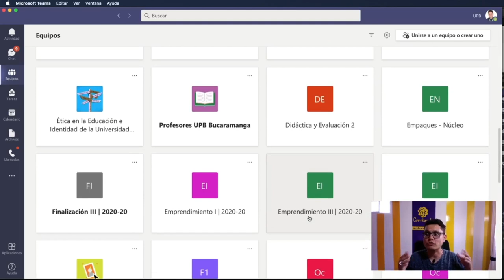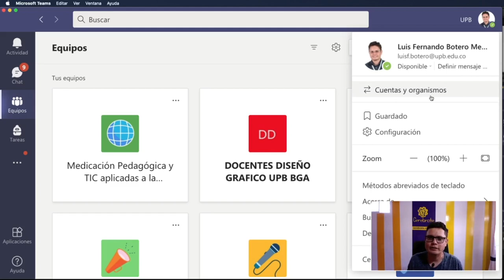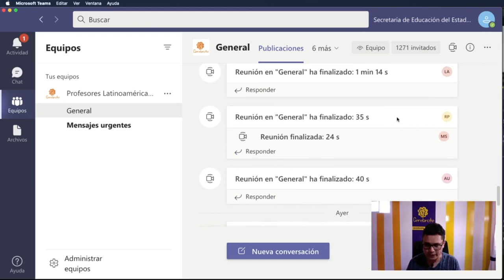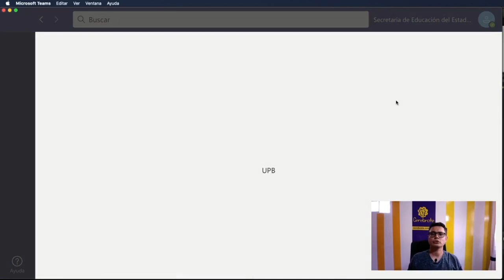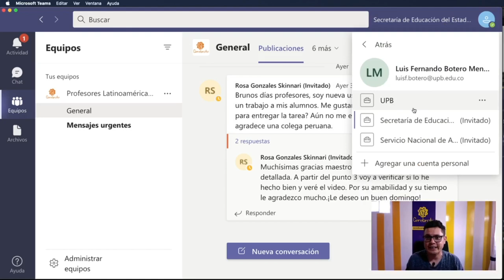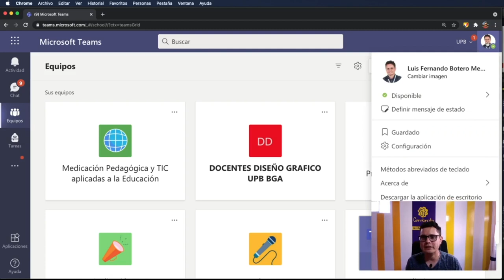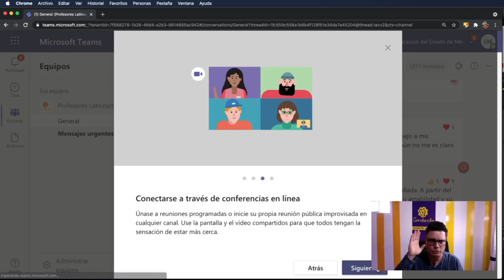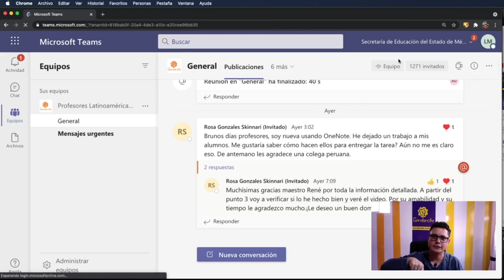Usa el mismo TEAMS y correo para estar en varias organizaciones | CASO PROFESORES LATINOAMÉRICA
Hoy en Cerebrote te contamos como se gestiona una cuenta de TEAMS con el mismo CORREO sin que tengas que estar cerrando y abriendo el correo electrónico, solo debes gestionar organizaciones.
El profesor Luis Fernando Botero Mendoza nos cuenta hoy que puedes hacer parte de la comunidad de Cerebrote sin que te estrelles con nada raro, solo debes cambiar de organización y ya está.
Gracias.